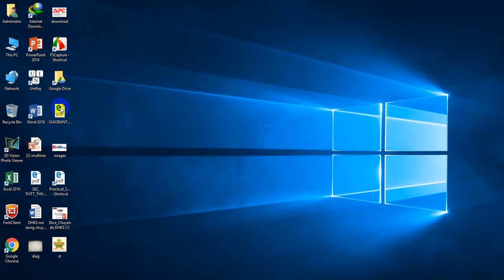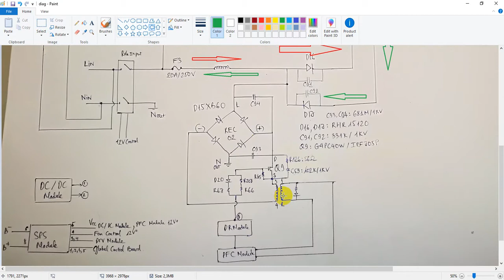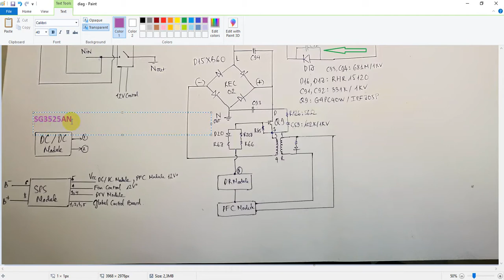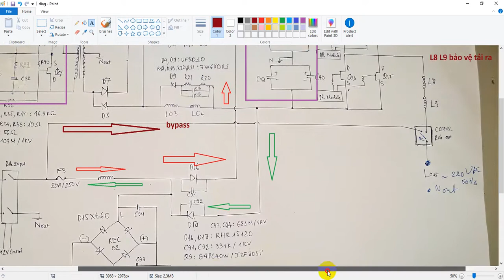nguyên lý hoạt động ups santak và sơ đồ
MẠCH PFC :
F3 : Fuse, 20A/250
D16, D17 : RHR15120
C36, C37, C38, C40 : 470 uF/ 450V
REC02 : Diode Bridge D15XB60
Q9 : G4PC40W/IRF 705P
C91, C92 : 331K/ 1KV
C93, C94 : 681M/ 1KV

MẠCH BOOST :
D26 : UF302
F1, F2 : 20A/125V
C63 : 160V. 1200uF
Q4, Q5, Q6, Q7 : 38N30
D5, D6, D7, D8 : RHRP 8120
D4, D9 : UF3010

MẠCH INVERTER :
Q13, Q14, Q15, Q16 : 10N120BND
Relay Output : 793-P-1C 16A-250VAC/18A-125VAC C0712

ups santak